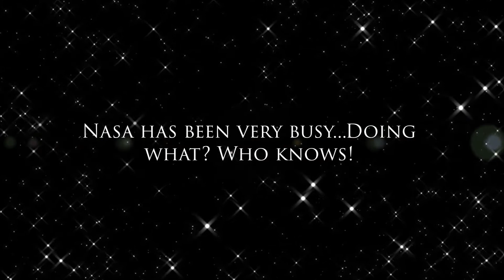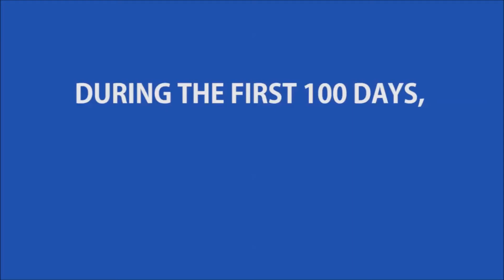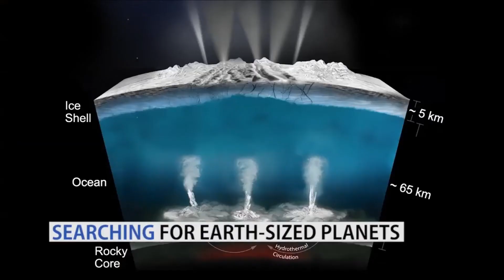What Work Does Nasa Do Onboard The ISS?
Many new technologies have been claimed to be created directly or indirectly by NASA's work in space, is it true?